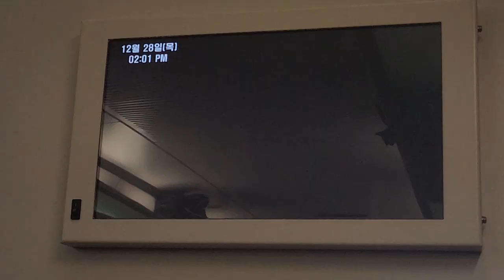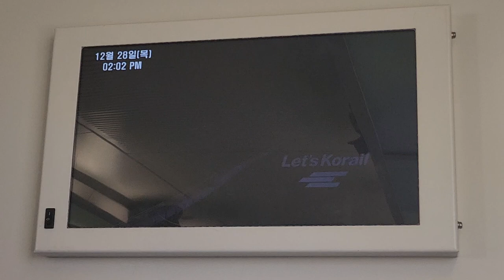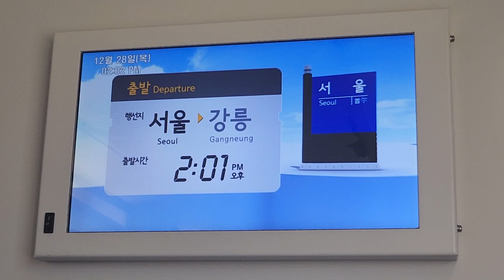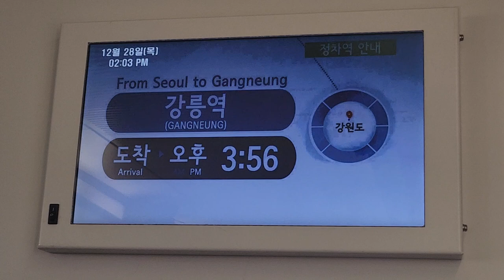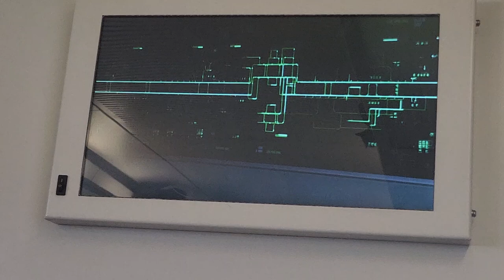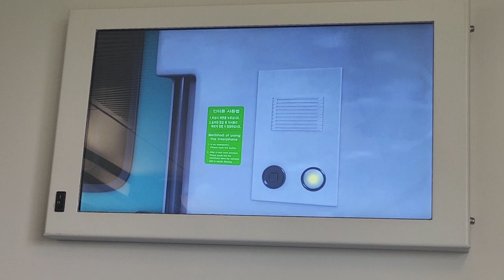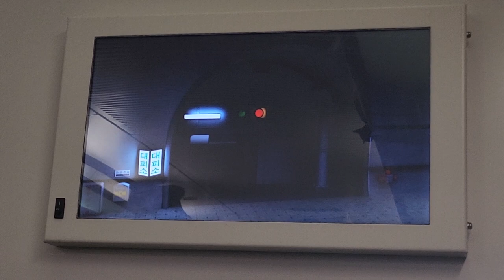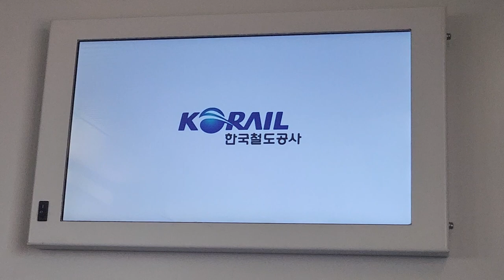KTX이음 서울발 강릉행 815열차 정차역 안내 비상시 행동요령 서울-용산 주행영상, LCD(강릉선 하행편)(1)